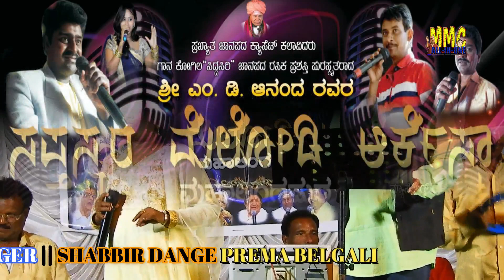muttilla gandan manch ಮುಟ್ಟಿಲ್ಲ ಗಂಡನ ಮಂಚ || ಜಾನಪದ ಗೀತೆ ಹಾಡಿದವರು ಶಬ್ಬಿರ ಡಾಂಗೆ ಪ್ರೆಮಾ ಬೆಳಗಲಿ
ಮುಲ ಗಾಯಕರು ಬಸವರಾಜ ನರೆಂದ್ರ ಮತ್ತು ಅನುರಾದಾ ಭಟ್ಟ
ಸಾಹಿತ್ಯ ಬಸವರಾಜ ನರೆಂದ್ರ

ಈ ಹಾಡು ನಿಮಗೆ ಇಷ್ಟವಾದಲ್ಲಿ, ಲೈಕ್ ಮಾಡಿ ಹಾಗೂ ನಿಮ್ಮ ಗೆಳೆಯರ ಜೊತೆ ಶೇರ್ ಮಾಡಿ.mand moulya all in 1`

Uttara karnataka Janapada geetegalu.

ಈ ಹಾಡು ನಿಮಗೆ ಇಷ್ಟವಾದಲ್ಲಿ, ಲೈಕ್ ಮಾಡಿ ಹಾಗೂ ನಿಮ್ಮ ಗೆಳೆಯರ ಜೊತೆ ಶೇರ್ ಮಾಡಿ.